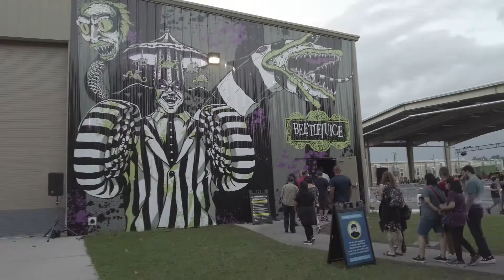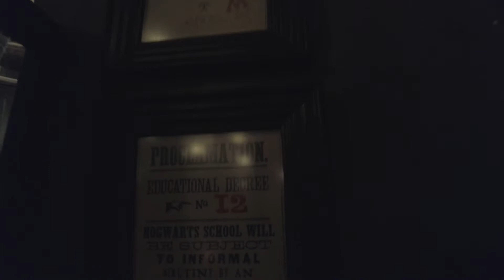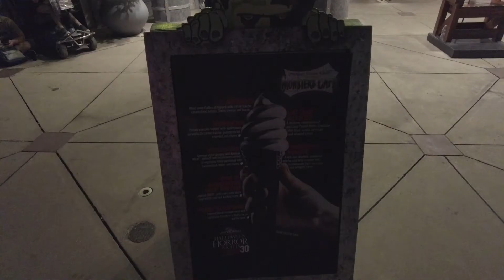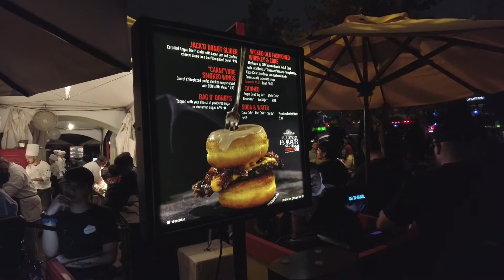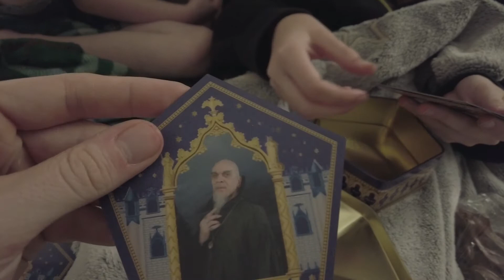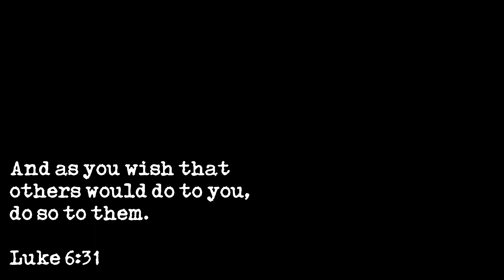Halloween Horror Nights 2021 | Great Lineup Of Haunted Houses!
We were excited to visit the Halloween Horror Nights 2021! We were lucky to get in before the season ended.

A ton of great houses! What's your favorite?